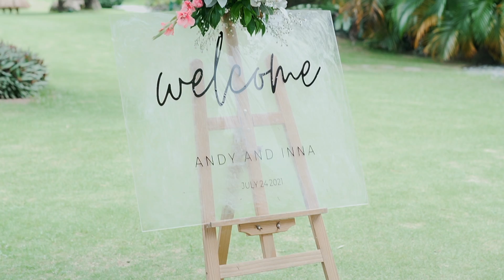OUR INTIMATE CIVIL WEDDING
We didn't get videographers for our civil wedding to limit the number of people as much as possible. So we decided to take videos ourselves.

Thank you to my sister, her boyfriend, and Papa (drone shots and gopro) for taking some videos for me to edit!

Yes I edited our own wedding video because why not 😆